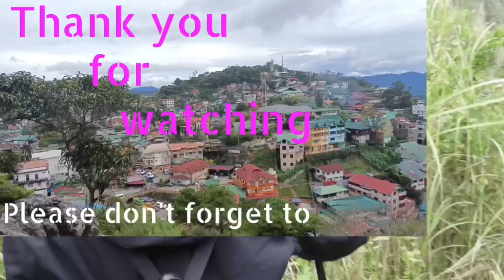Unboxing 👉 Ceramic Bathroom Lavatory with Mirror and Cabinet